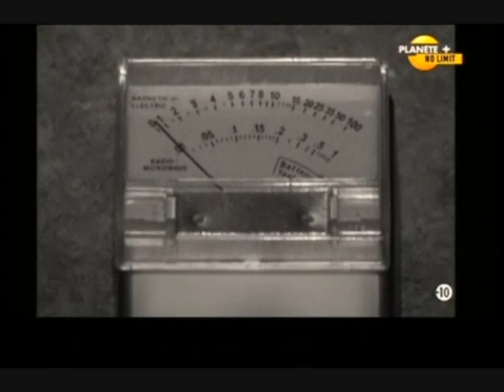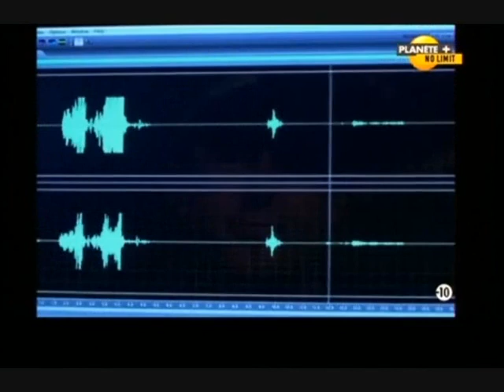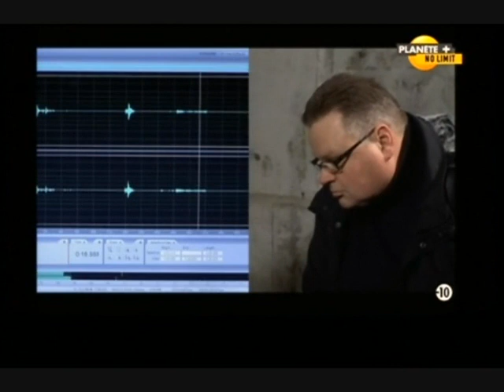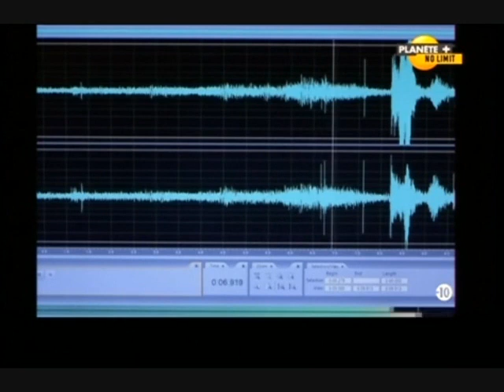💀 Ghost Hunters International : Les esprits du Fort Trekroner 👥